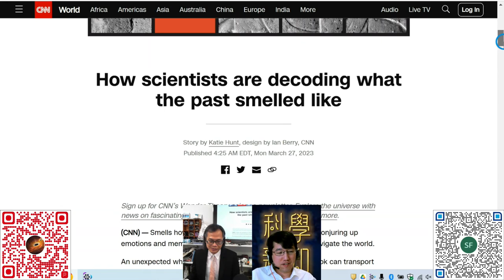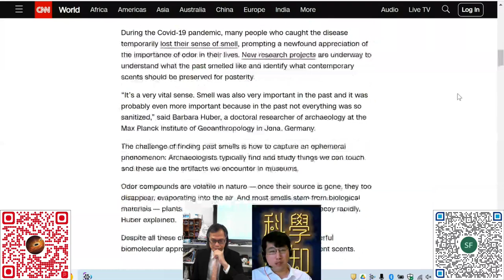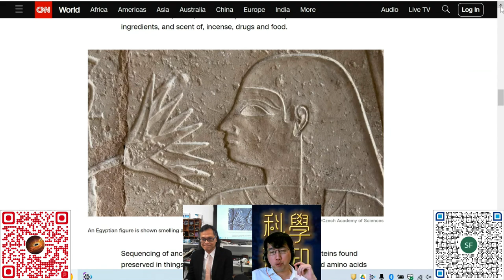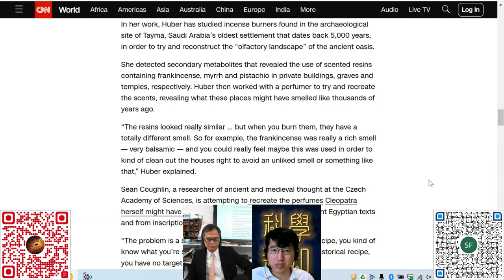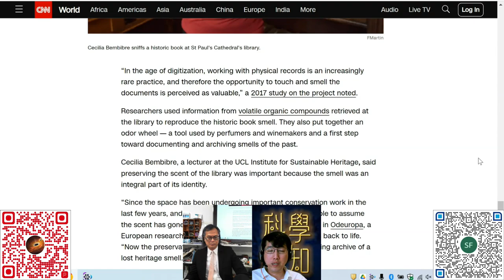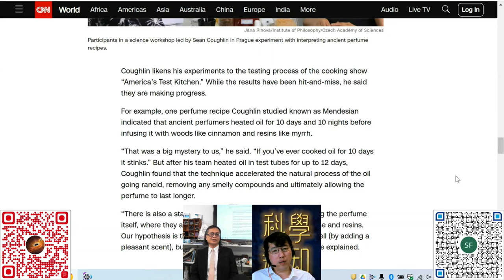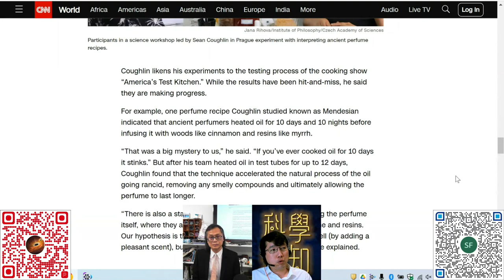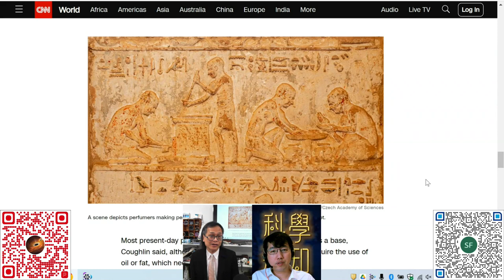科學新知 20230406 Part3: 我們具備條件探索古代的氣味嗎？ | 主持： 陳志宏 博士 & 台長 梁錦祥